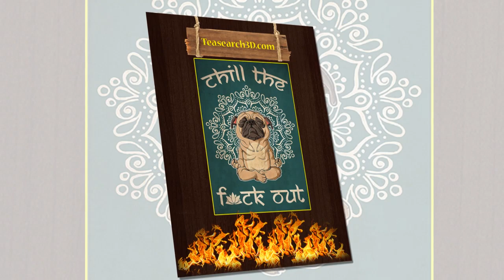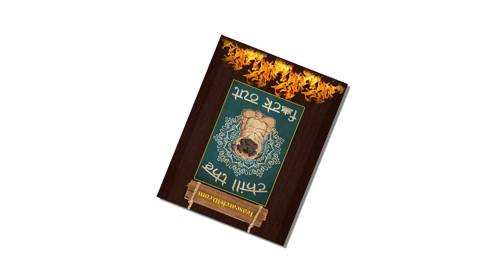Yoga pug dog chill the fuck out poster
In response to the British Fleet on the North Sea, Germany decided to use its Ocean Fleet. The Ocean Fleet is built with surface ships, submarines, and has Zeppelin balloons that support air reconnaissance. Particularly for floating ships, by May 1916, this fleet had 109, of which, there were 16 modern Dreadnought-class battleships, 6 old-class battleships (pre-Dreadnought,) 5 main cruisers, 11 light cruisers and 61 small ancient destroyers [70]. The main cruisers and battleships of Germany were heavily armored in the hull and deck. Yoga pug dog chill the fuck out poster. Regarding weapons systems, of the 27 battleships and cruisers, 14 ships are equipped with 300mm caliber guns, 13 ships armed with 280mm caliber guns. In addition, large German ships were equipped with 150mm-caliber guns. The gun turrets on German warships had shooting assistance systems that allowed them to be shot even in low light; artillery with a low-fuse cannon ensures that it explodes when it hits the target. In addition, the German destroyers are equipped with guns and torpedoes to serve both defense and attack missions.